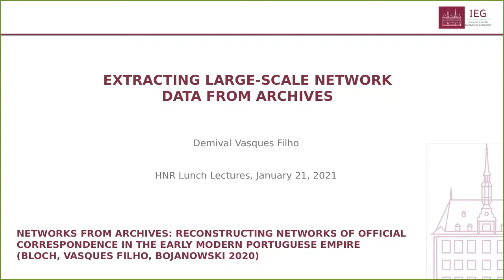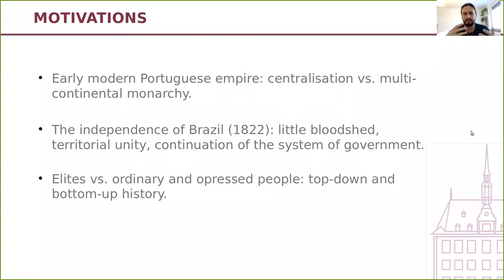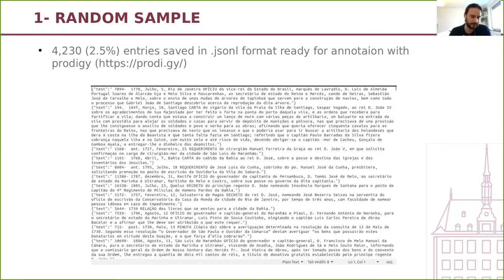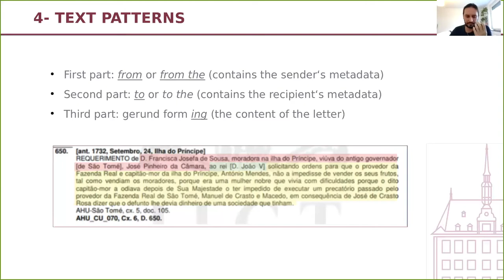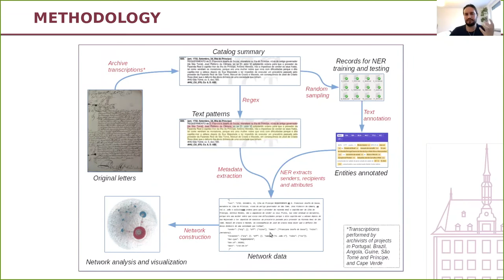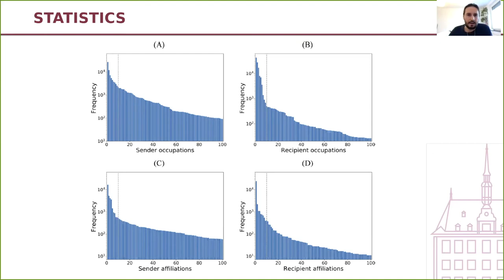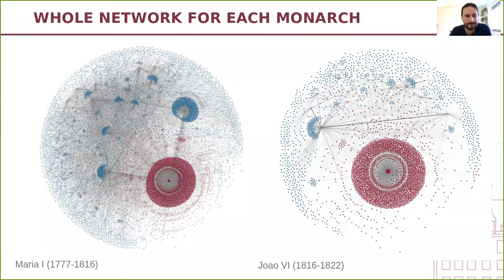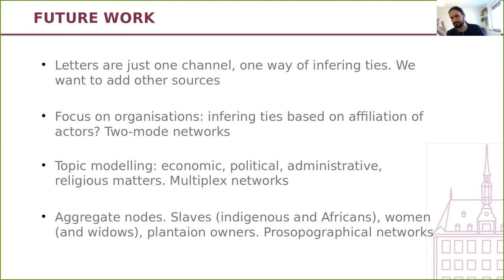HNR lunch lecture Demival Vasques Filho: Extracting large scale network data from archives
Extracting large-scale network data from archives

The paper "Networks from archives: Reconstructing networks of official correspondence in the early modern Portuguese empire" –recently published in the journal Social Networks, with my co-authors Agata Bloch and Michal Bojanowski–addresses the problem of processing a large corpus of unstructured textual information to extract network data. Our corpus consists of almost 170,000 documents of administrative correspondence of the Portuguese empire with its Atlantic overseas territories, from 1610 to 1833, cataloged in the Portuguese Overseas Archives of Lisbon. In this HNR lunch-lecture, I will first talk over the methods we used to extract network data from natural language corpora, with detailed technical information about the six steps for creating network data as we described in the paper. These steps include manually annotating texts, developing a named entity recognition model, using regular expressions to identify relational (sender/recipient) data, and avoiding duplicates among the entities extracted. Second, focusing on networks analysis, I will discuss the methods we envision to perform (future work) with this dataset in order to engage with the historiography of the early modern Portuguese empire and the discussion about the multi-continental monarchy theory. This discussion will cover the limitations of correspondence data and the reconstruction of multilayer networks of actors and institutions.

More info on the HNR lunch lecture series and on upcoming lectures